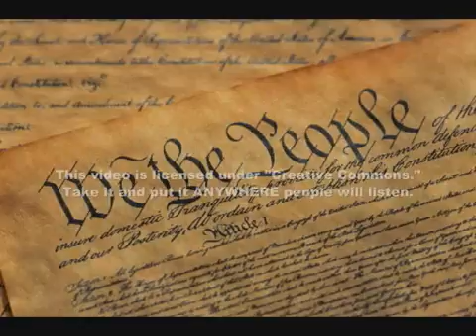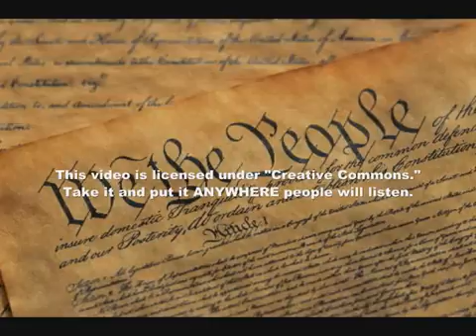RACE RELATIONS Because, IT'S THE NEW LAW